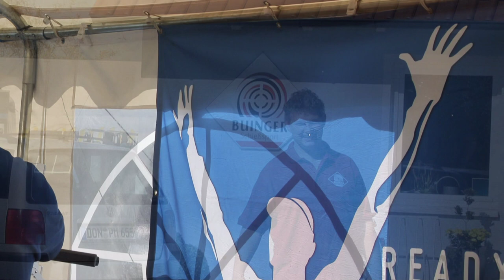Hausmesse 2011.mpg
Impressionen von der Buinger Schießsport Messe 2011